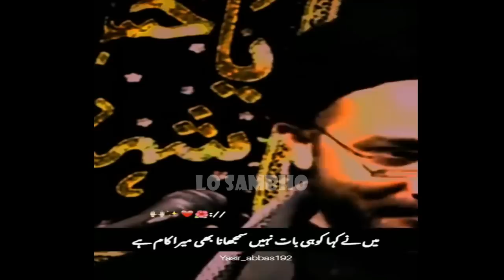Reply to Shehenshah Naqvi on FAKE Stories About Mola Ali علیہ السلام | Lo Sambho | Engr Ali Mirza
In this video, we take a deep dive into the false stories about Mola Ali علیہ السلام that have been circulating online, and respond to Shehenshah Naqvi's claims point-by-point. We expose the lies and fabrications that have been spread about Mola Ali علیہ السلام, and provide a comprehensive and evidence-based response to each of Naqvi's claims. If you're interested in learning the truth about Mola Ali علیہ السلام and want to separate fact from fiction, this video is a must-watch.